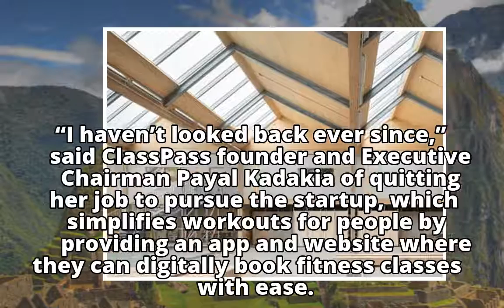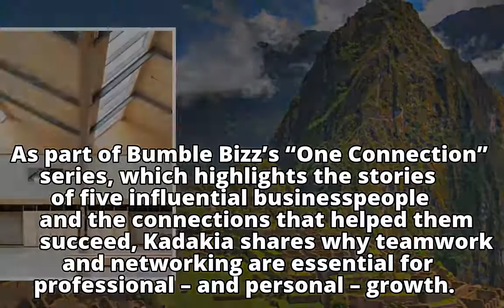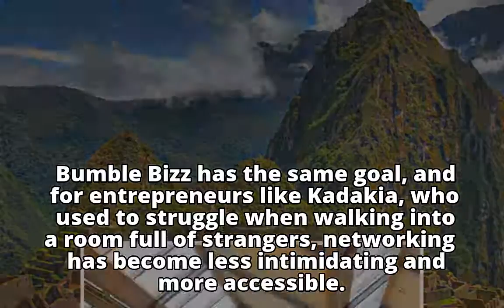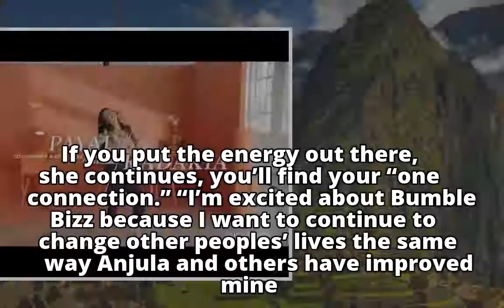ClassPass founder on success: “You can’t accomplish anything without a team”